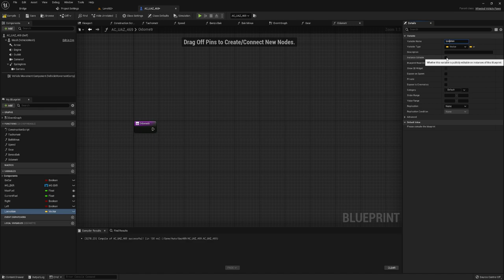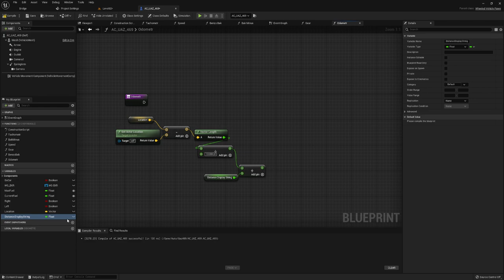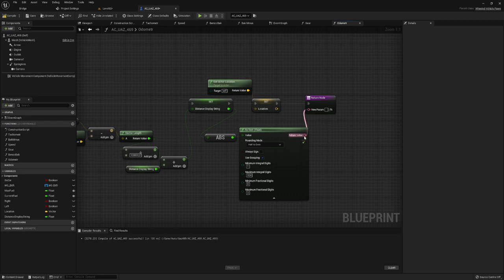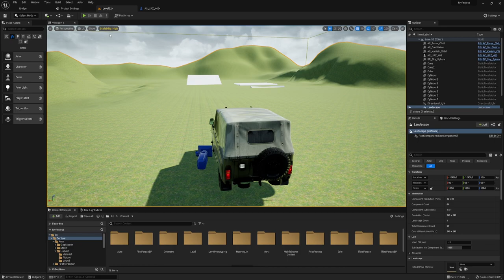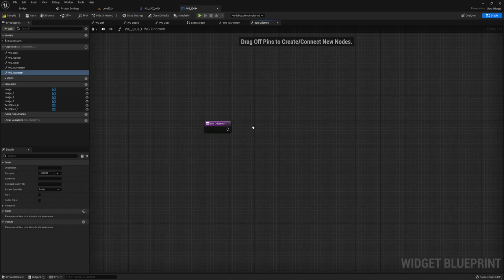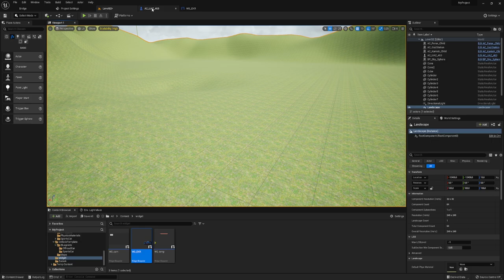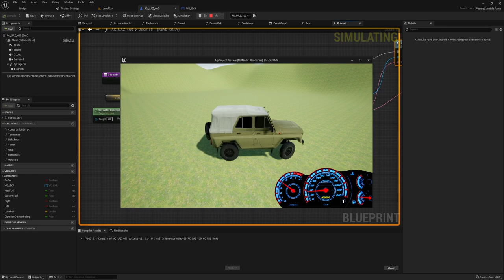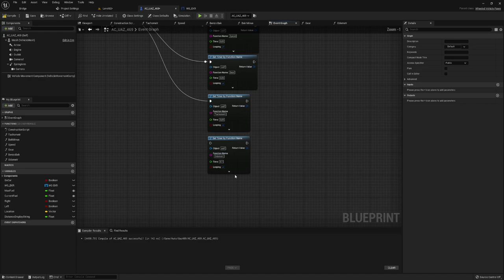Одометр - подсчет проиденого пути (UE4, UE5)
Создадим функцию для посчета проиденого пути